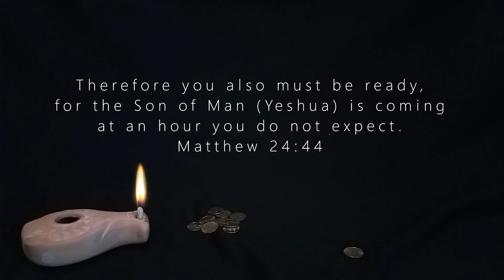ESC Kids: Ready or not, here He comes!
ESC Kids: Are you ready for the Lord's return?

Written by: Twila Paris
CCLI:1184333

**A Long, Long Letter
Written by Barry McGuire